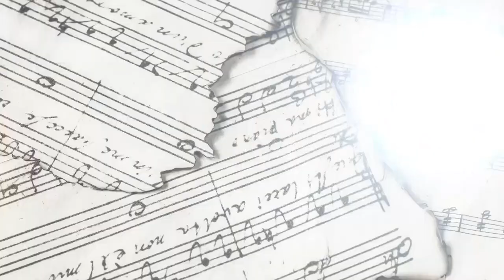En primera fila: Luis Gómez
Programa cultural dedicado al aniversario 60 de la UNEAC, en esta ocasión recuerda la figura del repentista Luis Gómez, el Rey de la Tonada Carvajal.